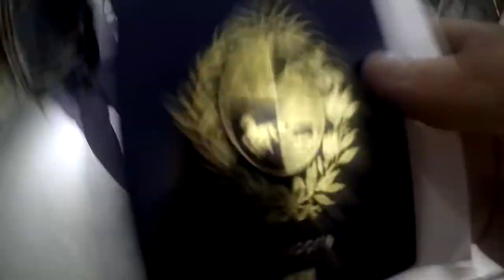SnowmanALaPlata: Savage Challenge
El pasado 19 de marzo viajamos con nuestro equipo Snowman a la Plata para jugar un torneo Savage de un dia! Esto fue lo que pudimos grabar! Esperemos les guste! Nuevos videos muy pronto!!